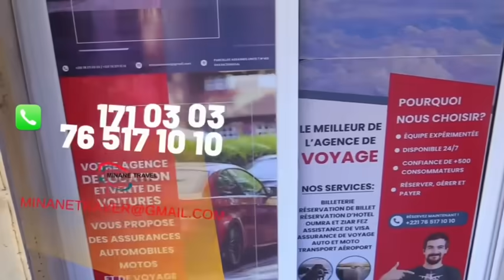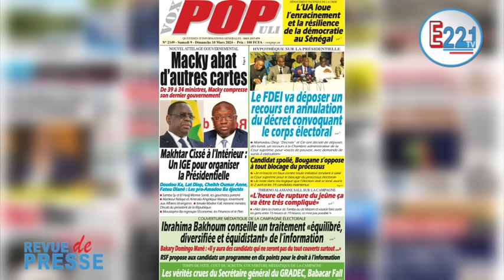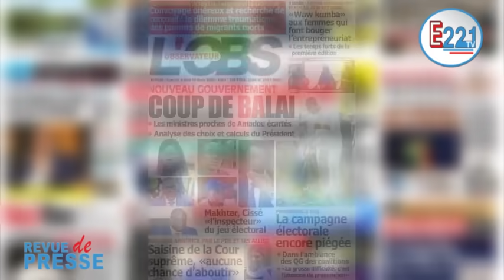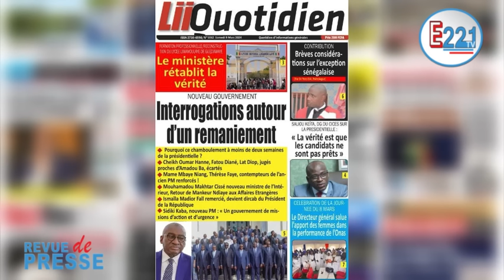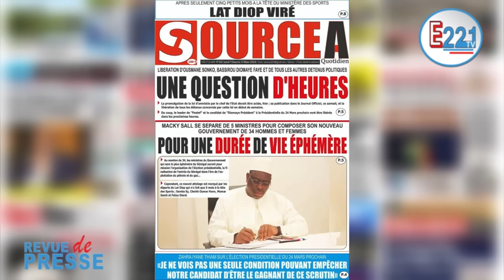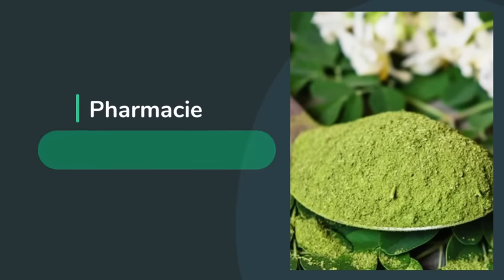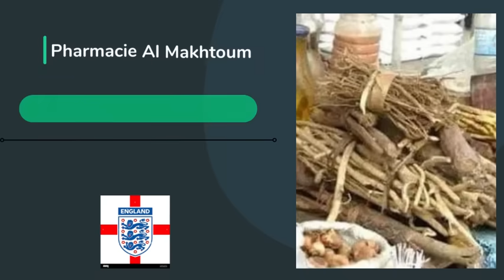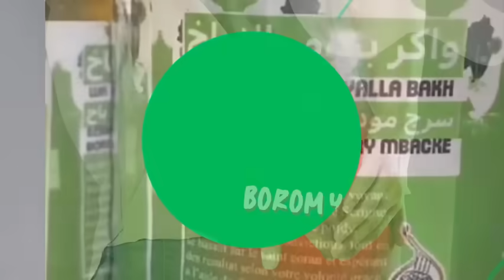Revue de presse Samedi 09 mars 2024